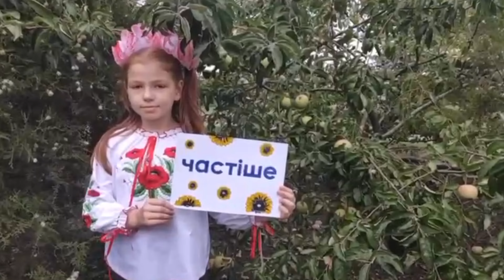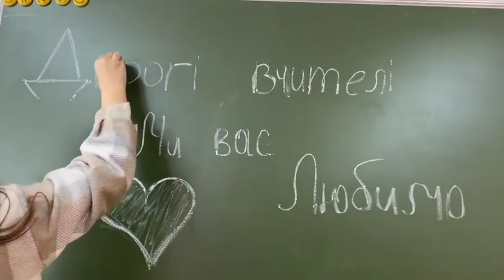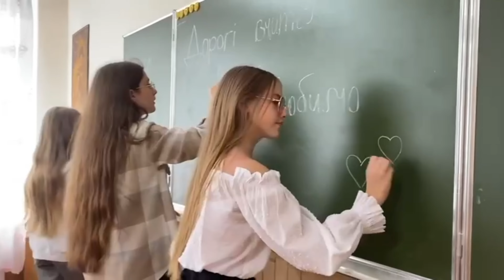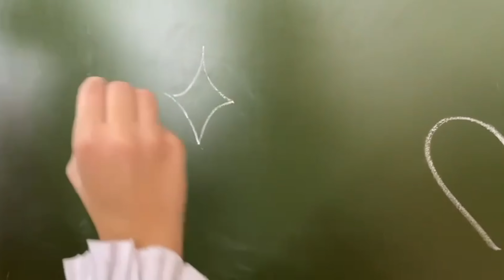Флешмоб Підтримай_вчителя2022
Напередодні Дня працівників освіти, а також Всесвітнього дня вчителя команда проєкту «Підтримай дитину»  реалізувала флешмоб «Підтримай учителя». У заході взяли участь понад 150 вихованців, учнів, батьків та охочих з усіх регіонів України, які щиро вітають українських вчителів.

Автор пісні – Мисько Дарина, смт. Гусятин, Тернопільська область